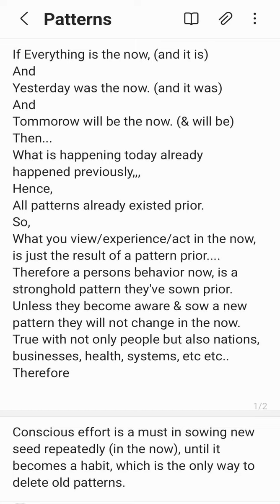Creating New Patterns In The Now!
If Everything is the now, (and it is)
And
Yesterday was the now. (and it was)
And
Tommorow will be the now. (& will be)
Then...
What is happening today already happened previously,,,
Hence,
All patterns already existed prior.
So,
What you view/experience/act in the now, is just the result of a pattern prior.
Therefore a persons behavior now, is a stronghold pattern they've sown prior.
Unless they become aware & sow a new pattern they will not change in the now.
True with not only people but also nations, businesses, health, systems, etc etc..
Therefore

Conscious effort is a must in sowing new seed repeatedly (in the now), until it becomes a habit, which is the only way to delete old patterns.

Just-Dance-Patrick-Patrikios.MP4